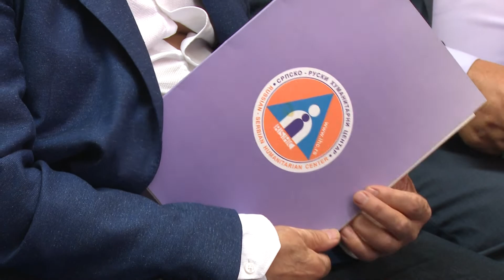belami.rs - Održana sednica Skupštine GO Crveni Krst